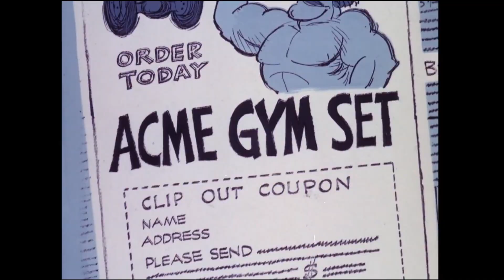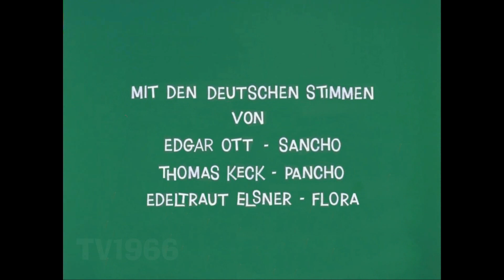Sancho & Pancho 16 Turne dich schlank (Frog Jog, 1971)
De Patie - Freleng Produktion, United Artists, 1971